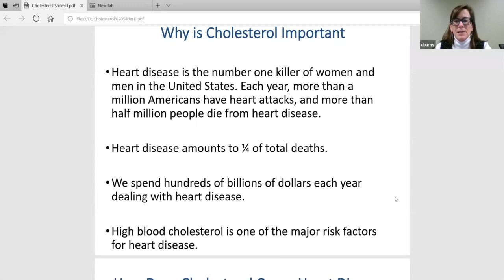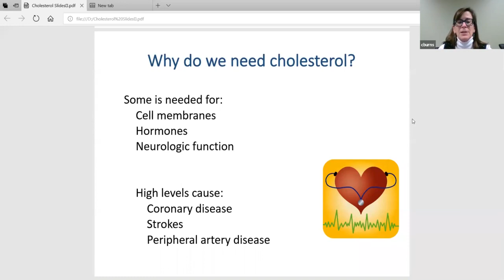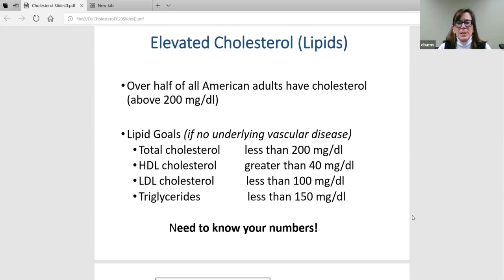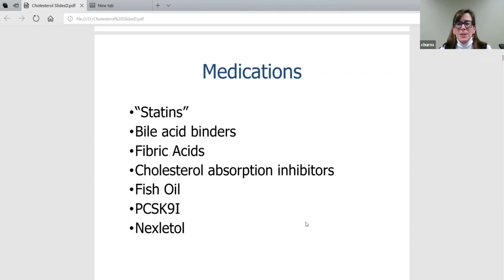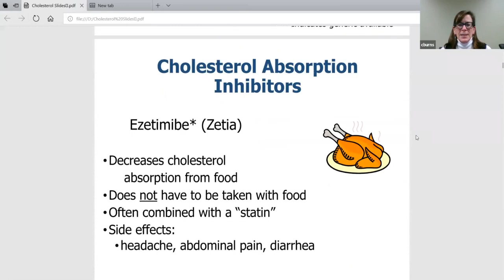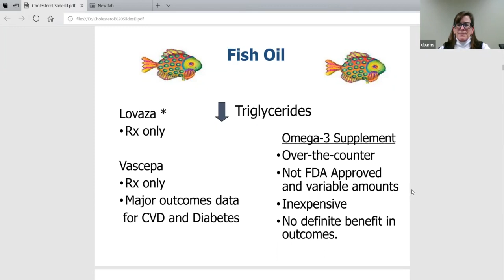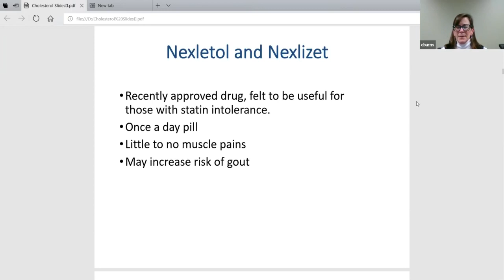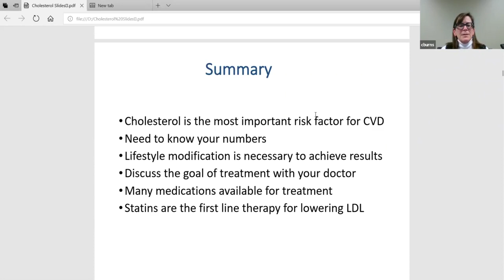Lipids and Your Heart with Dr. Carolyn Burns at Virginia Cardiovascular Specialists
Dr. Carolyn Burns a noninvasive cardiologist  with Virginia Cardiovascular Specialists discusses lipid management and controlling your cholesterol. Knowing your numbers is important to heart health as high levels of lipids can increase a patient’s risk of heart attacks, strokes, and other heart-related problems.